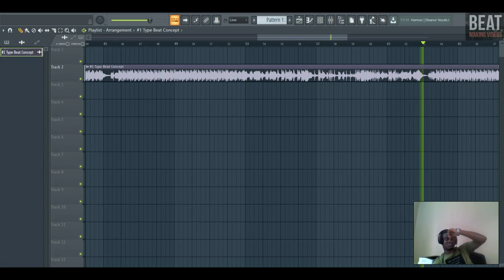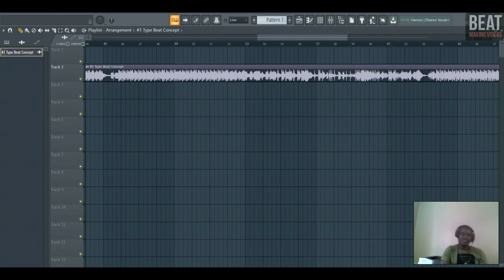JEUX CONCOURS BEAT MAKER CANDIDAT 2 : WEEZBAK